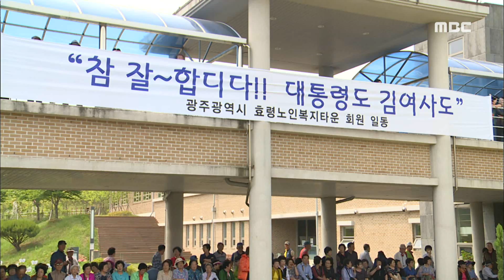김정숙 여사 "초심 지키겠습니다"-R (170530화/뉴스데스크)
오늘(30), 김정숙 여사가 광주의 노인 복지타운을 깜짝 방문했습니다. 김 여사는 지난해 추석 때 광주에 처음 내려왔을 때의 그 마음을 잃지 않겠다고 약속했습니다. 윤근수 기자

(기자)

김정숙 여사는 특유의 쾌활한 모습으로
어르신 한 분 한 분과 손을 잡았습니다.

깜짝 방문의 배경을 설명하면서
광주를 오가며 배웠던
전라도 사투리도 구사했습니다.

           ◀ＳＹＮ▶
(효령은 오고 싶어도 오고자파도 올 시간이 없어서 못 왔어요. 그래서 꼭 한 번 인사드리고 싶었는데...)

지난해 추석 때부터 당시 문재인 후보의
호남 특보를 자처하며
주말마다 광주를 찾았던 김정숙 여사.

노인타운에서 배식 봉사하고
동네 목욕탕에서 등을 밀어주며
쓴소리도 적잖이 들었지만
결국엔 광주가 마음을 내줘서 감사하다며
5년동안 초심을 잃지 않겠다고 약속했습니다.

           ◀ＳＹＮ▶
(5년동안 꼭 간직하면서 대통령 옆을 지키며 국민들의 뜻을 전하려고 합니다. 많이 도와주십시오.)

노인타운 회원들은
'참 잘~합디다! 대통령도 김 여사도’라는
현수막을 내걸어 환영의 마음을 전했습니다.

또 손수 만든 공예품 등을 선물로 전달하며
약속을 지키는 정부가 될 수 있도록
대통령 곁을 잘 지켜달라고 당부했습니다.